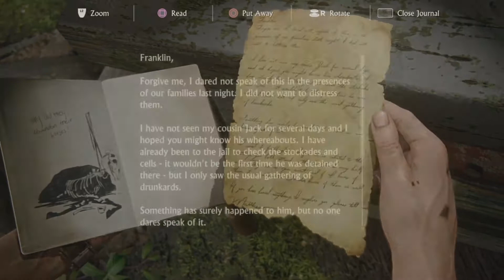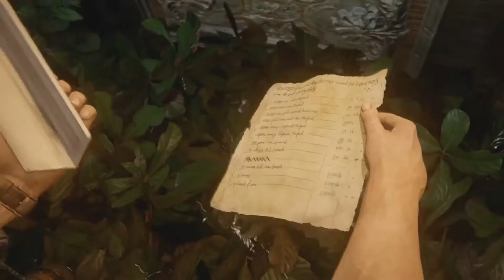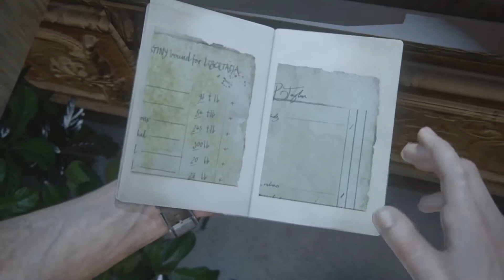Suntem incercuiti!! - Uncharted 4 playthrough #16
PSN- SmokeyZew